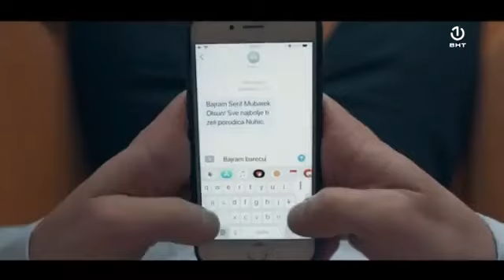BHRT - Jutro za Sve , AL N intervju